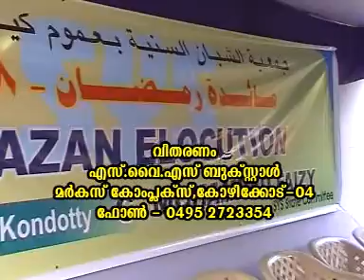Kaalam Thedunna Vishudha Grandham-1 (C.Mohammed Faisy)